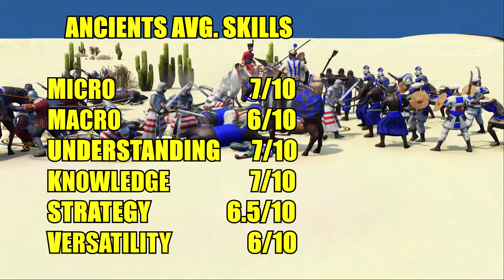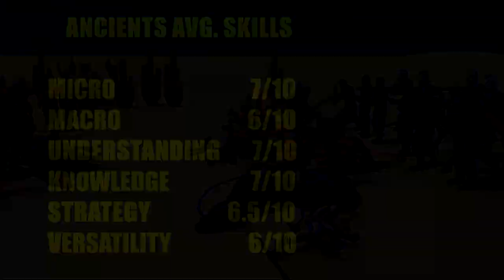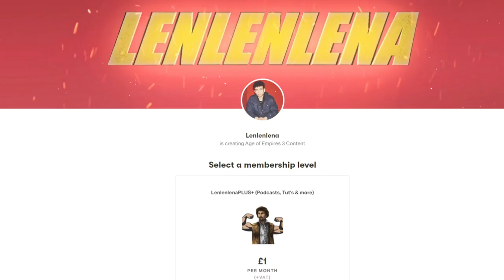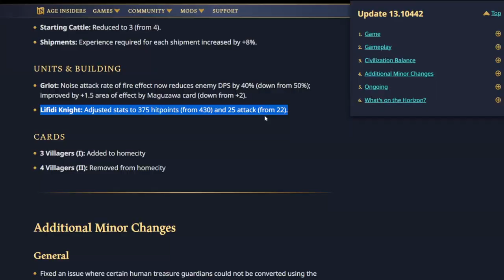10 TYPES OF RTS PLAYERS..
Big shoutout to Patrick Bailey & Atropiz

00:00 Intro
00:14 The Ancients
01:05 The Economist
02:05 The Bullies
03:10 The Broken Players
04:28 The Talented RTS Player
05:48 The Librarians
06:26 The Future Pro
07:04 The Stalemates
07:39 The Evil
08:53 The Allfather